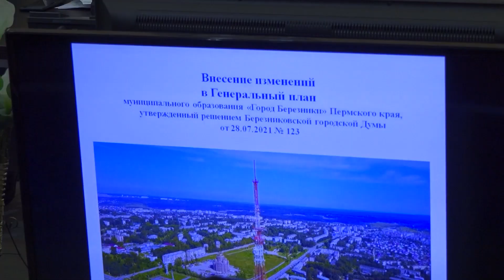Новый Генеральный план муниципального образования в Березниках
✒ГЕНЕРАЛЬНЫЙ ПЛАН

В Березниках обновили генеральный план муниципального образования. В нём отображены правила застройки, категория земель и границы населённых пунктов. Зачем понадобился новый план и как это скажется на жителях? Разбирался в важном и сложном документе наш Сергей Стерхов.